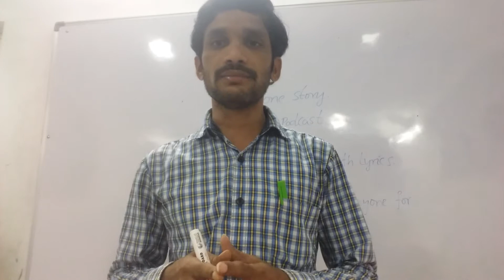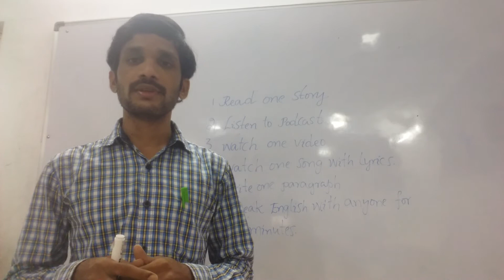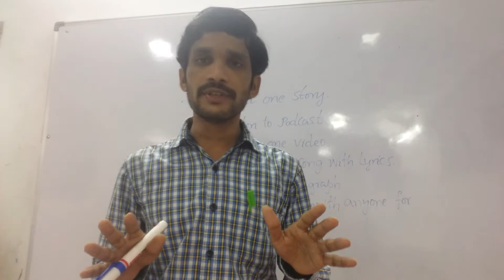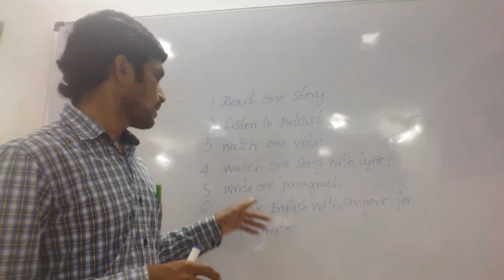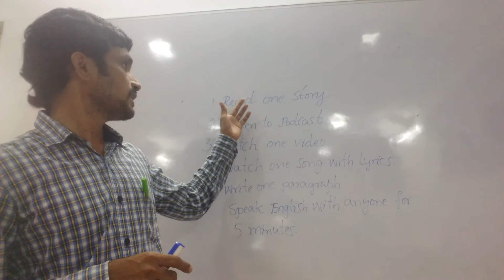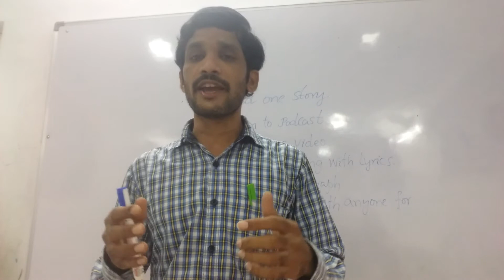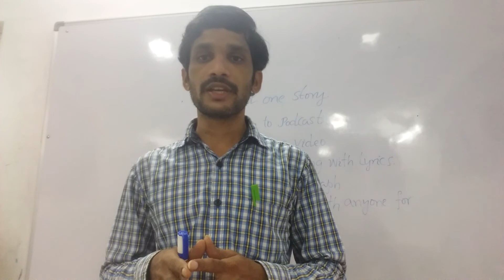Do like this if you don't have much time to learn English!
Dear viewers, this is one of the best channels which uploads everyday one video which will help you to enhance your spoken English skills and your fluency. You need to be immersed in language for some time in order to become fluent in English or else you will never become fluent in English. You need to cultivate some English speaking habits like communicating in English round the clock, reading English books, listening to English podcasts, watching English content on television or on YouTube. You need to make a habit of speaking English all the time irrespective of your fluency level and irrespective of your surroundings. You need to surround yourself with English speaking people and you need to spend more time with native English speakers. Don't be surprised, when I say you need to spend more time with native English speakers, what I mean is you need to watch more English content and you need to listen more English content. Every single day I upload one video which motivates you to learn more and speak well and it will also get rid of your fear. so my dear friends, here I follow the natural method of learning English through which we all learnt our mother tongue. The beginning is always the hardest. so you should never give up and practise speaking English consistently and you will become a fluent English speaker. we need to concentrate on L S R W which means listening, speaking, reading, writing. If you concentrate on lsrw definitely you will be able to speak well. Your motivation to learn language  and the strong burning desire to become a fluent speaker will be the vital factors in becoming fluent speakers of English Language and no doubt about it . If you are really serious about becoming fluent in English this is the right channel for you undoubtedly. Thank you all of you for your support and encouragement and  if you haven't subscribed yet make sure you subscribe my channel and hit the bell icon so that you won't miss any future video from this channel.
Your English Fluency Guide,
Prasadu potnuru.